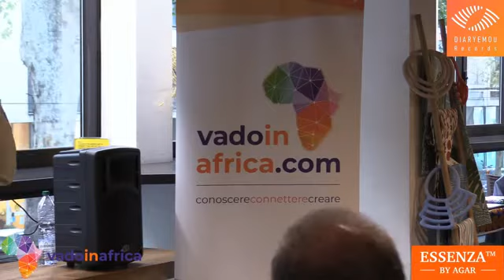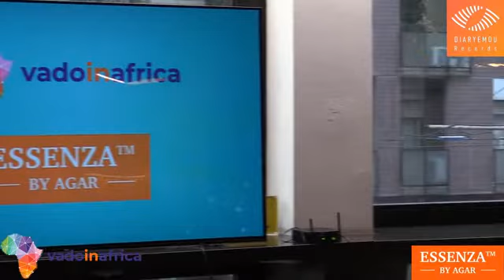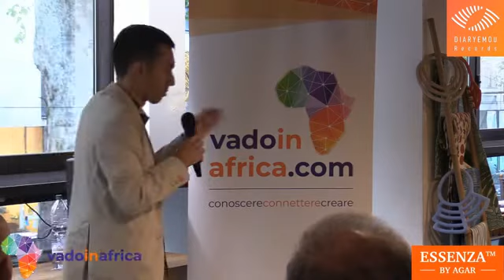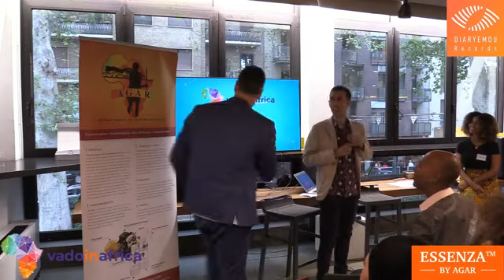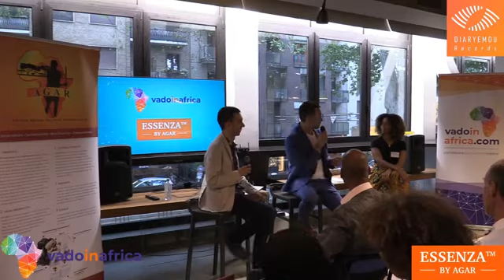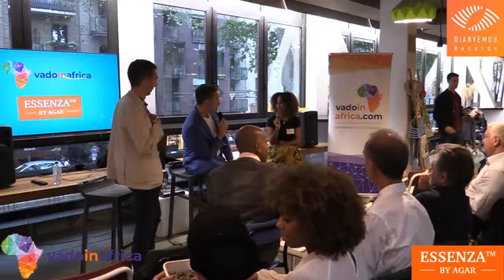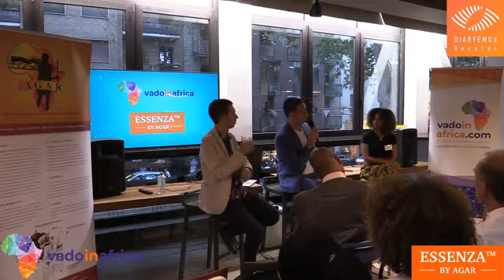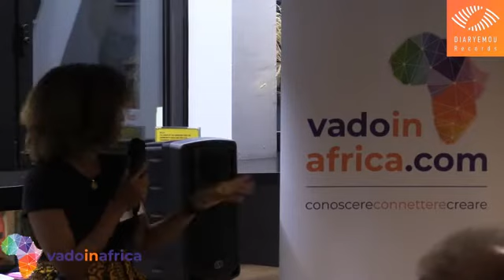VadoinAfrica Meetup Milano 2019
Un modo per apprendere dalle esperienze degli imprenditori euro-africani, moltiplicare contatti e sviluppare sinergie win-win 🤝

Ospiti:
- Reyana Davids, fondatrice Cape2Milano
- Loris Mischiatti, fondatore DS Dakar e Welcome Italy
- Tommaso Iser Menini, fondatore Agar Ltd.

Abbiamo parlato di:
- 02'24": introduzione di Martino Ghielmi
- 11'17": le origini del progetto Cape2Milano (design sudafricano in Italia)
- 13'54": Loris Mischiatti, trasporti e logistica Senegal-Italia
- 17'07": le difficoltà affrontate con le dogane da Reyana Davids
- 19'22: la sfida del posizionamento (design vs artigianato) dei prodotti africani in Italia
- 21'25": le difficoltà di comprensione del contesto incontrate dal socio italo-seneglese di Loris
- 24'40": il rischio di seguire sorrisi e simpatia
- 25'53": contro l'eccezionalità africana
- 28'05": progetti per il futuro di Reyana Davids
- 29'58": due progetti (trasporto e detergenti) di Loris Mischiatti
- 34'35": due domande su come ottenere la fiducia per un nuovo prodotto in un altro contesto culturale
- 39'05": differenze professionali tra Italia e Senegal (orari, rischi)
- 40'33": un aneddoto sulle riparazioni "acrobatiche"
- 44'05": Tommaso Menini, com'è nata Agar
- 48'46": i prodotti ESSENZA (olii essenziali)
- 50'20": il mercato degli olii essenziali
- 51'00": il target (Kenyan middle class)
- 52'00": i possibili mix con altri olii made in Africa
- 54'50": la ricerca di esportatori in Italia/Europa
- 55'30": il vantaggio competitivo rispetto ad altri olii
- 57'30": il committment di Agar verso le comunità locali
- 59'50": gomma arabica in Senegal vs Kenya
- 62'00": errori e lezioni apprese da Tommaso Menini
- 63'20": il senso comune è culturale
- 65'20": un consiglio per neo-imprenditori
- 67'24": passo successivo dopo la truffa subita
- 69'00": la sostenibilità ambientale del progetto
- 72'55": perchè iscriversi a Vadoinafrica Business Lab?
- 75'50": Federico Chigbuh Gasparini, business designer
- 77'55": Nalawit Teclehaimanot, consulente e ambasciatrice del Made in Africa
- 83'30": i limiti dell'approccio all'Africa delle PMI italiane
- 85'20": candidature aperte a ViA Biz Lab
- 86'20": provocazione alle diaspore africane in Italia
- 89'55": "mi rubano l'idea!!"
- 98'50": il processo di candidatura al Biz Lab

Pronti? ViA!